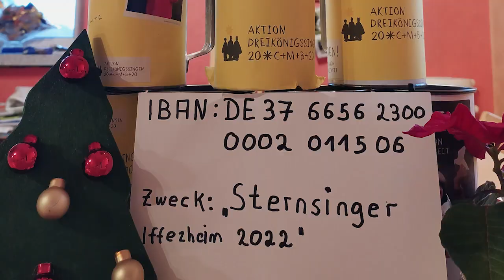"Gesund werden - gesund bleiben": Digitale Stersingeraktion 2022 in Iffezheim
Die Sternsinger St. Birgitta Iffezheim haben sich Gedanken gemacht: Wie würden sie anderen Kindern helfen, wenn sie Superheldinnen und Superhelden wären?

Bitte unterstützen Sie das Anliegen der sternsinger mit Ihrer Spende

Kath. Kirchengemeinde Iffezheim Ried
VR-Bank in Mittelbaden
IBAN DE 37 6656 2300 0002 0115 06
Verwendungszweck „Sternsinger Iffezheim 2022“

Gerne können Sie Ihre Spende auch im katholischen Pfarramt abgeben.
Das Geld kommt zu 100% dem Kindermissionswerk "Die Sternsinger" zu.

Die Bilder unserer Königinnen und Könige können Sie übrigens in der katholischen Pfarrkirche in Iffezeim besichtigen.

Für die Unterstützung bei der Produktion des Filmes vielen Herzlichen Dank an Daniel Merkel sowie an das Kindermissionswerk "Die Sternsinger" - ganz besonders aber allen Iffezheimer Superheldinnen und Superhelden!